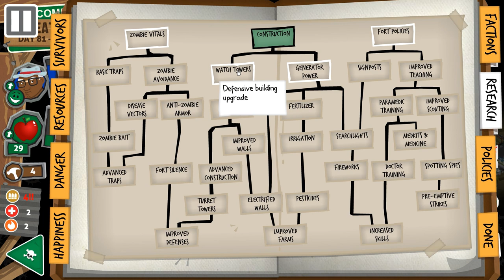Rebuild 3: Gangs of Deadsville - White Wedding! - Let's Play Part 10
What is Rebuild 3? Will we survive Gangs of Deadsville? Let's Play Rebuild: Gangs of Deadsville

What is Rebuild 3: Gangs of Deadsville?

Gangs of Deadsville is a strategy sim game with a good helping of narrative and dark humor. Gangs of Deadsville is a thoughtful game that'll make you fond of your survivors before you send them to their deaths for the greater good in Rebuild. As you expand your fort to Rebuild buildings, you'll decide between farms or fortifications, housing or hospitals, and make tough decisions to fend off raiders, illness, starvation, and madness in Rebuild 3: Gangs of Deadsville. And the dead are still out there wandering the streets of Gangs of Deadsville, hungrier than ever.

About Rebuild Gangs of Deadsville Let's Play

This Rebuild Gangs of Deadsville series will be handled in your Let's Play style of commentary. We will focus on many of the Gangs of Deadsville gameplay elements with dialogue here and there to both inform and entertain but not ruin the atmosphere that this Rebuild Gangs of Deadsville provides. Gangs of Deadsville review in Part 1

Get in Touch with Falcon!